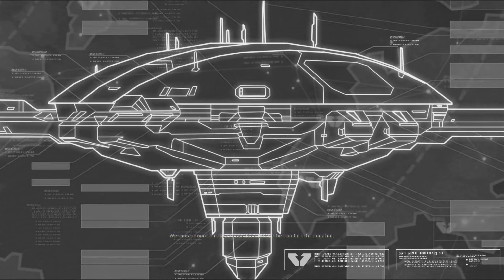Homeworld 2 Remastered - 12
Let's play through all the Homeworld games in anticipation of Homeworld 3!